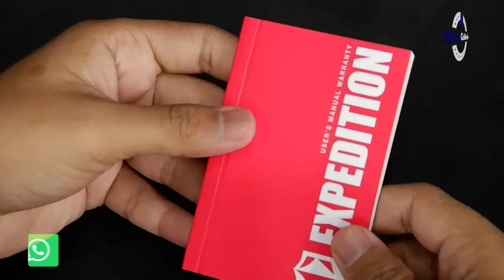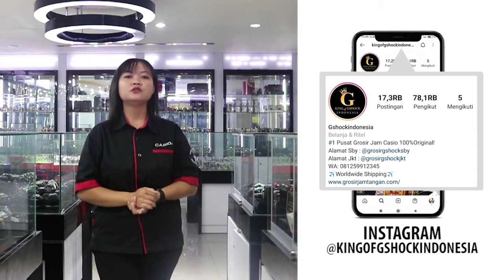JAM TANGAN EXPEDITION E 6757 BF LTUBU UNBOXING - GROSIRJAMTANGAN.COM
Hi guys, kali ini kita akan menampilkan Expedition E 6757 BF LTUBU

Spesifikasi:
Brand: Expedition
Model No.: E 6757 BF LTUBU
Gender: Man's
Movement: Battery

Kunjungi Toko kami The Watch Galleria yang berlokasi di :
Kota Surabaya
1. Ruko Landmark n Shophouses Blok A no.08

Kota Jakarta
1. WATCH GALLERIA JAKARTA, Jl Gereja Ayam No.10C RT.3/RW.3 Pasar Baru Jakarta Pusat

2. Plaza Atrium Lt. GF no 40 Jakarta Pusat